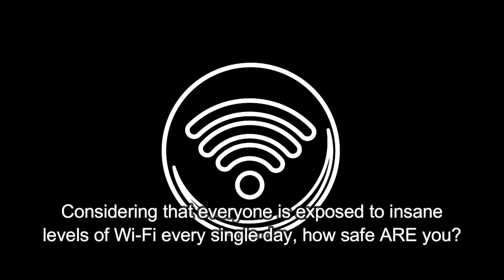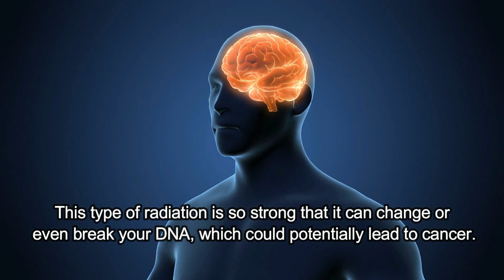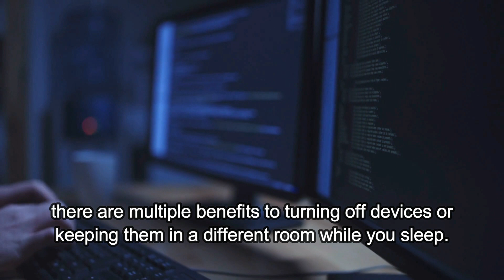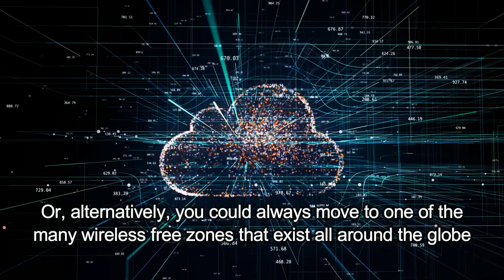How Does Wi Fi Affect Your Sleep?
Wi-Fi is all around you. It’s in your home, it’s out in the streets, it’s in your favorite coffee shop, and it’s in your pocket. It allows you to quickly check every single question that pops into your head, it helps your track your steps and stay fit, track your sleep, and stay notified on everything. And there is literally no way you can escape it.
Considering that everyone is exposed to insane levels of Wi-Fi every single day, how safe ARE you? According to a quick Google search, exposure to Wi-Fi can cause insomnia, lead to impaired brain functions and even cause cancer – not that you should believe everything you read on the internet.